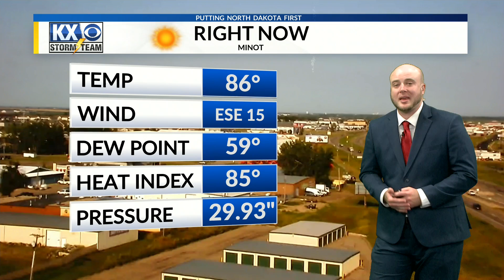Chief Meteorologist Kenny Miller's Full 6 PM 8/23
Kenny says the heat and humidity will continue through the weekend, but a sharp cool down is expected by Monday. Learn about the temperature trends and storm chances in your full forecast.